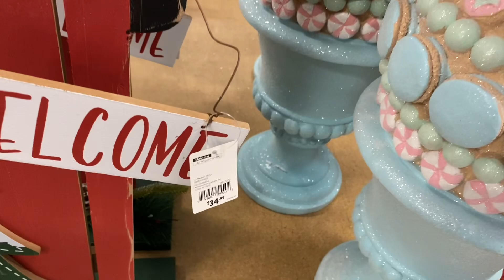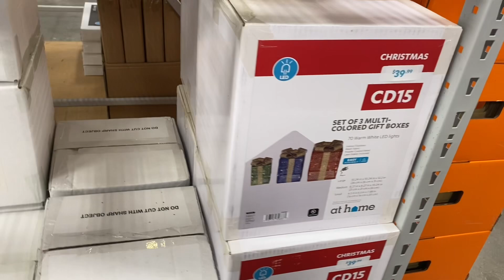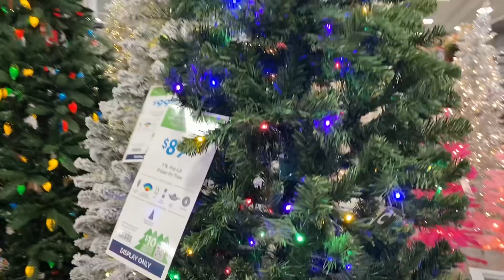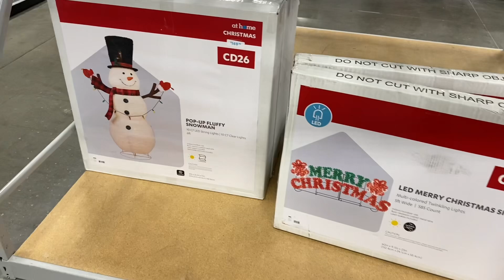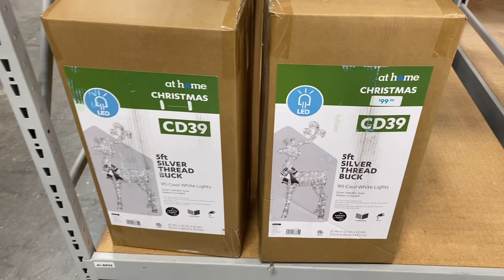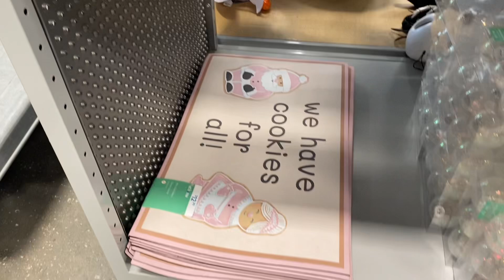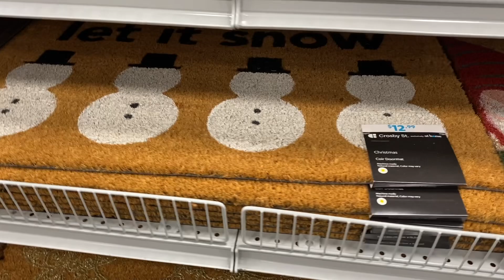THE AT HOME STORE SHOP WITH ME * AT HOME CHRISTMAS DECOR, LIGHTS, INFLATABLES & TREES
Shopping & Browsing - At Home Store Christmas

Browse with me at the At Home store and see all the latest finds!